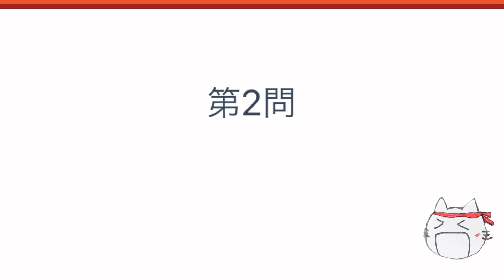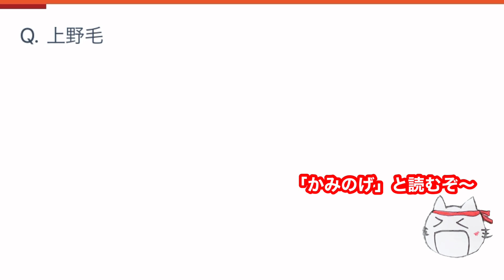「毛」が付く駅 何県にある？クイズ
「毛」が付く駅...一体どの都道府県にあるのでしょうか！？
ぜひクイズに挑戦を！